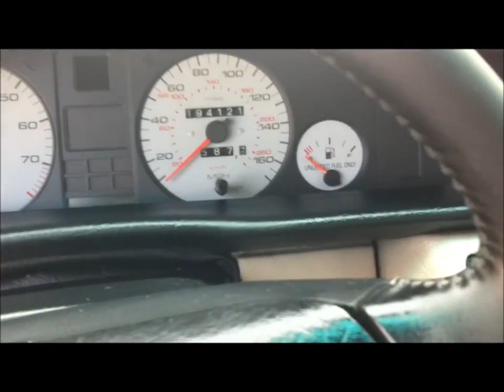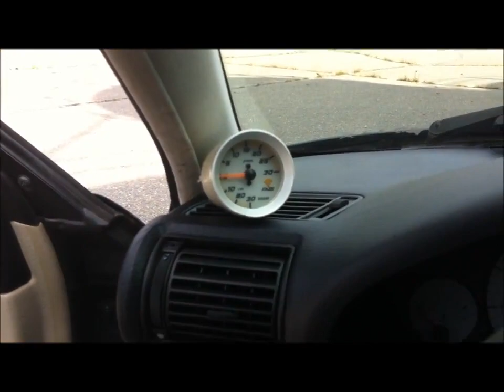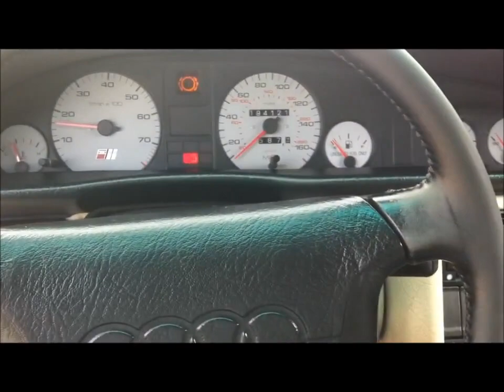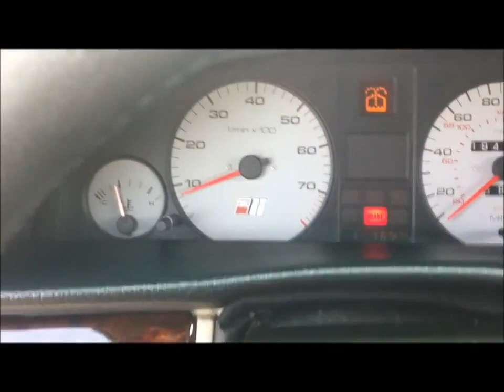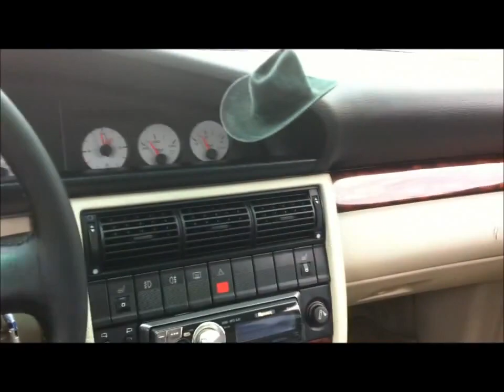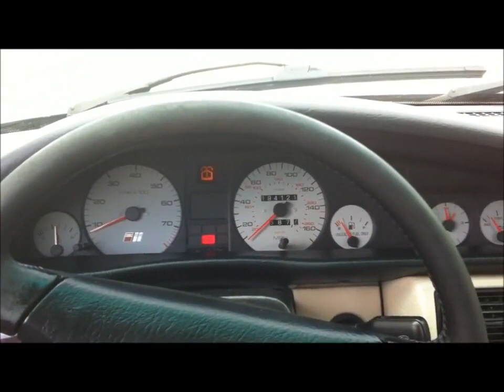Audi S4 5cyl 2 2 turbo. 1994. Mostre seu carro em nosso canal.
Canal de vídeos do Gauchoauto.